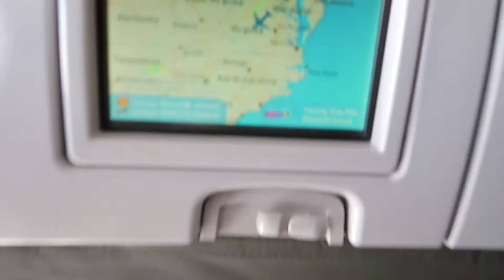We didn't make it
Jen and I headed down south to Fort Myers, Florida to visit family. We love spending time here. This short video is just an account of our travel to Florida. Hope you enjoy it.